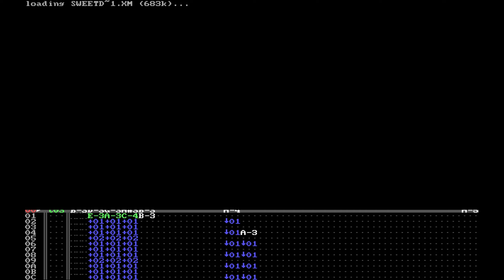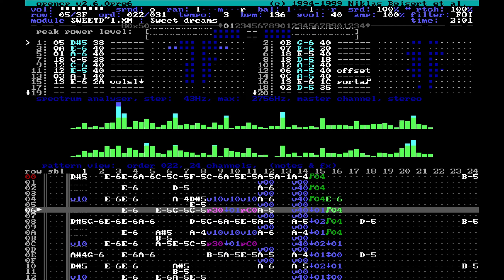Elwood - Sweet dreams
Sweet dreams by Elwood